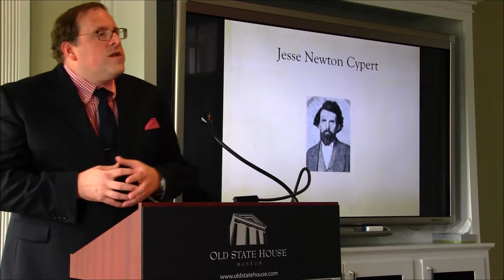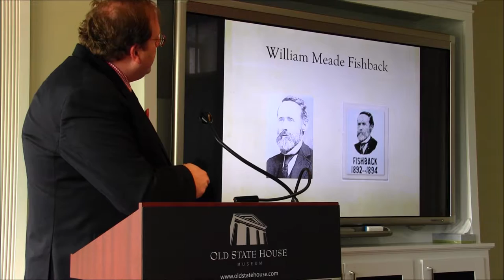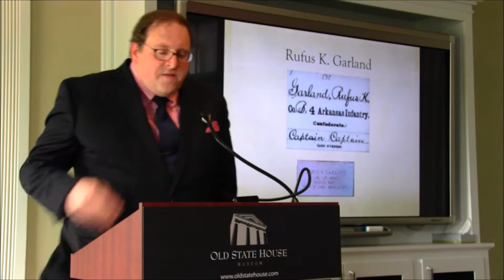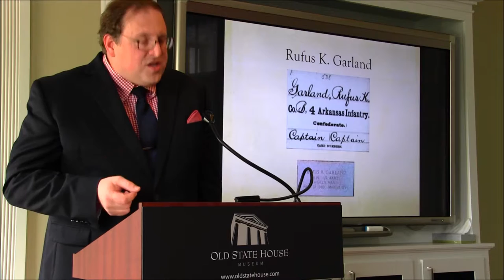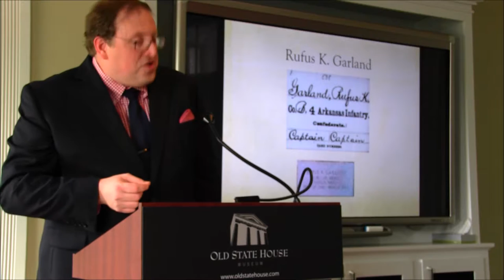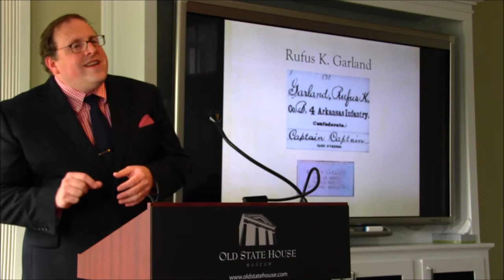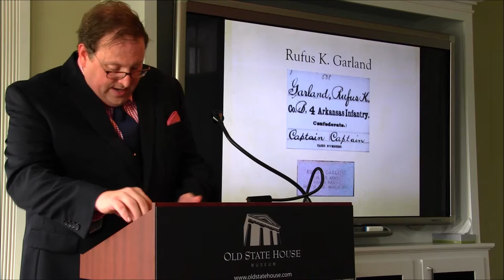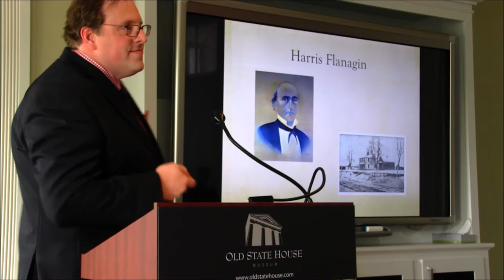Rodney Waymon Harris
“Redeeming Lights: The Remarkable Political Lives of Arkansas’s Redeemers”
Harris will discuss the remarkable men who drafted Arkansas’s current constitution. Historians have long argued that these men constituted one of the brightest and most accomplished assemblies in the state’s history as well as in the south. The Redeemers served in a variety of political positions in Arkansas prior to the war and during the war, and many of them went on to serve as governor, as supreme court justices, and also in the general assembly.